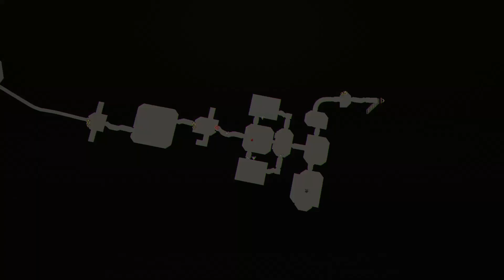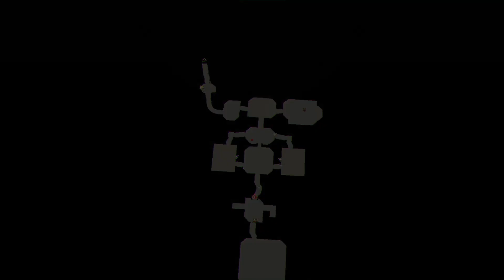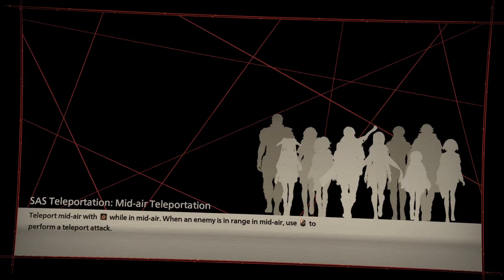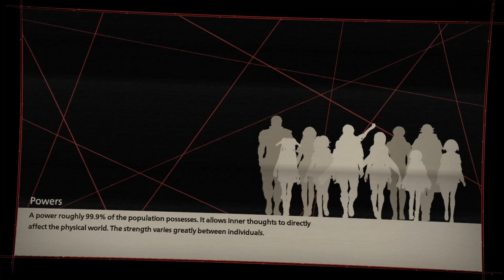Lets Play Scarlet Nexus - Part 32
Welcome back to the enthralling world of Scarlet Nexus! In Part 32 of our Let's Play series, we continue our epic journey through this action-packed game that has captured our hearts. Brace yourself for more mind-bending psychic abilities, intense battles, and an immersive storyline that will keep you hooked till the very end.

Scarlet Nexus takes us on a captivating adventure, where we embody Yuito Sumeragi, a remarkable individual with extraordinary powers. As a member of the Other Suppression Force, we are tasked with protecting humanity from supernatural threats. Get ready to delve deeper into the secrets of this futuristic world, forge powerful connections, and face even more formidable enemies.

But wait, there's more! Our Let's Play series is proudly presented by Death Raven Games, a YouTube channel that explores the dark and atmospheric realms of gaming. We are dedicated to sharing hidden gems, thought-provoking narratives, and celebrating the artistry of the gaming industry. Join our passionate community of gamers and storytelling enthusiasts as we continue to embark on this unforgettable journey.

If you enjoyed Part 31of our Let's Play Scarlet Nexus, you won't want to miss out on Part 32! Join us as we uncover new secrets, master our psychic abilities, and immerse ourselves further into the gripping world of Scarlet Nexus.

Get ready for another thrilling adventure in Let's Play Scarlet Nexus - Part 32! Let's continue this unforgettable journey together!

A big Thank You to Meek-Oh for the beautiful character art!